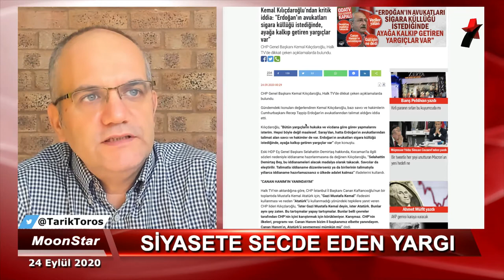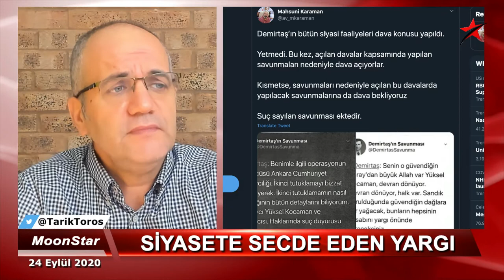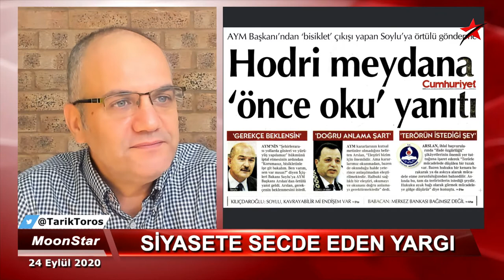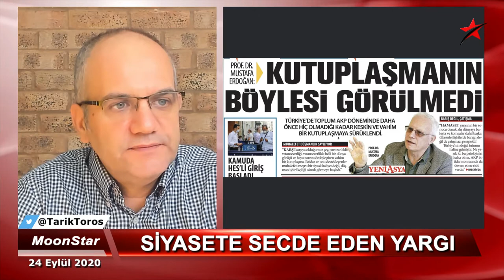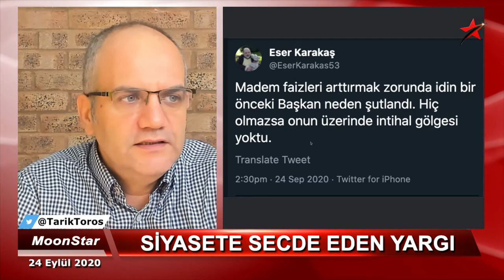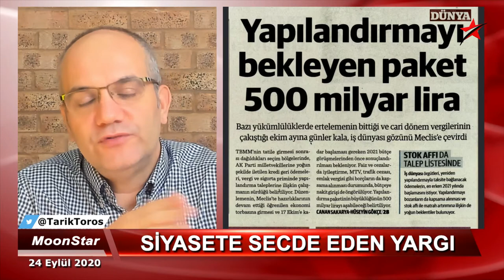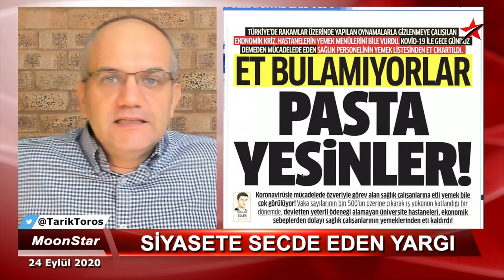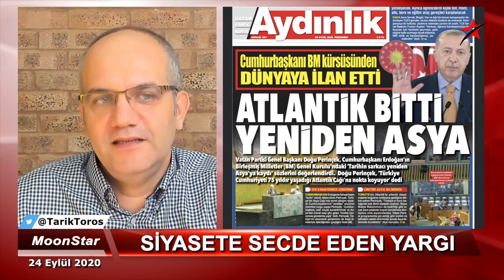Erdoğan sonra yokum, diyen siyasetçi ne demek istiyor?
24 Eylül 2020

Süleyman Soylu:
“Benim bırakabileceğim en büyük miras Sayın Cumhurbaşkanımız ile çalışma şerefidir; ben buna nail oldum. Tayyip Erdoğan’la beraber defteri kapatacağım.”